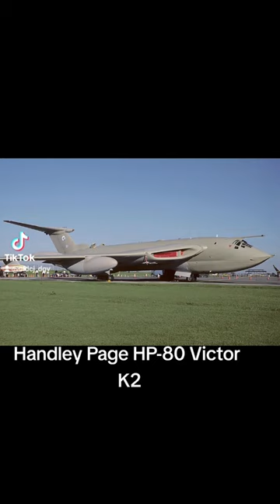Handley Page HP-80 Victor K2